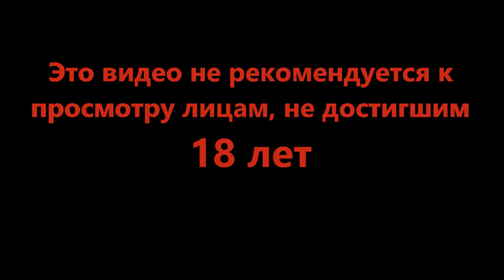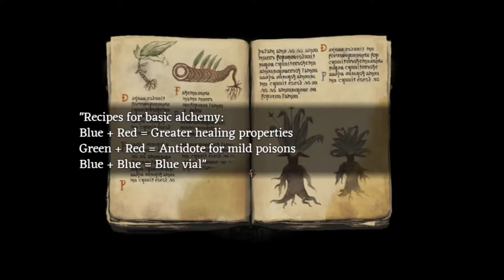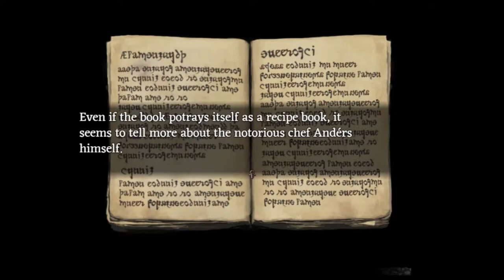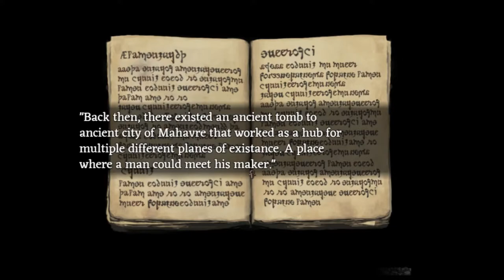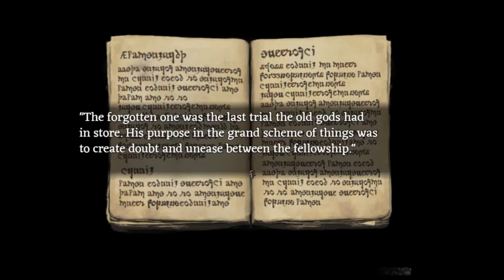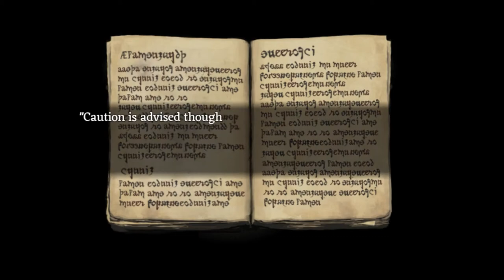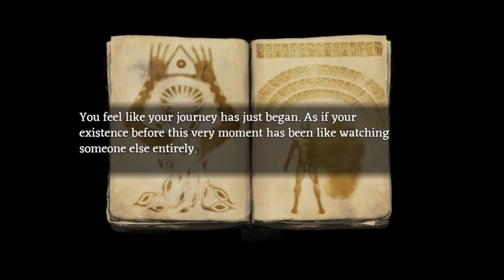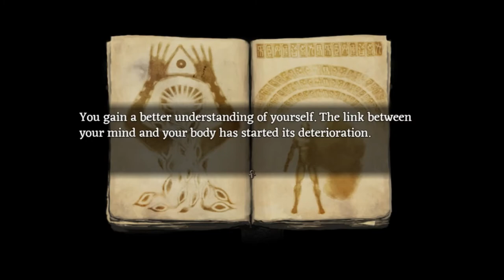Там кто то за решёткой - Fear and Hunger #4